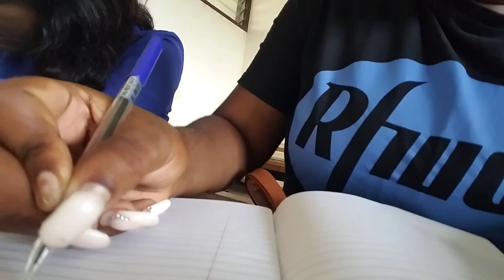MY FIRST DAY IN GRAD SCHOOL/UNIVERSITY OF BUEA,CAMEROON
hi loves I know it's been a while. here is a vlog of my first day in school as a grad student. watch, like coment and subscribe incase you haven't . see you all in my next one.